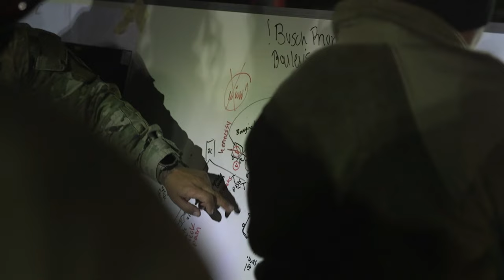Exclusive Look at the Hidden World of Urban Search & Rescue Training: Revealed!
United States Army Reserve Soldiers assigned to the, 758th Engineer Company take part in, urban search and rescue training, as part of Guardian Response at Muscatatuck Training Center, Indiana, April 23, 2023.

Soldiers train in search and rescue operations
FORT MEADE, MD, UNITED STATES
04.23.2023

Film Credits: 356th Broadcast Operations Detachment